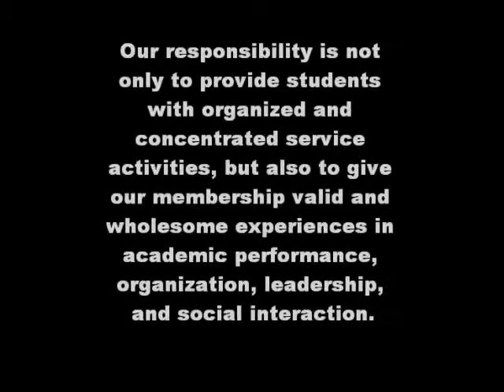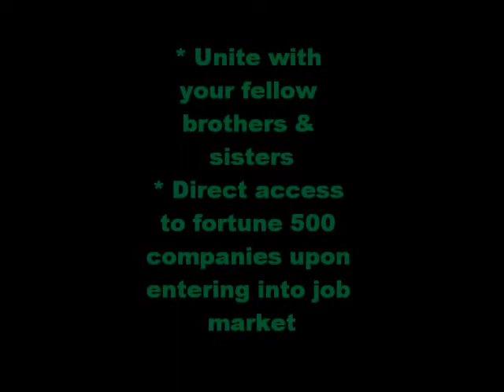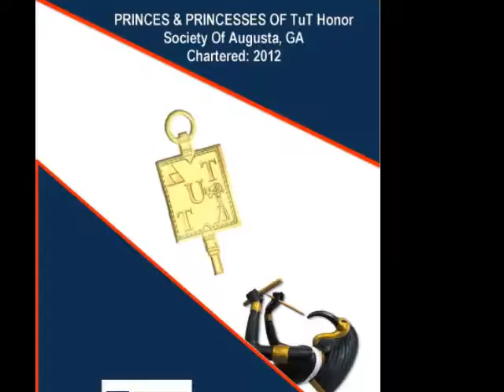THE PRINCES AND PRINCESSES OF TUT (P.T.P) HONOR SOCIETY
PRESENTATION OF THE P.T.P